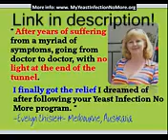Yeast Infection No More|Yeast Infection No More Review|Yeast Infection No More Book|Yeast Infections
- Yeast Infection No More - Your Last Life Changing guides to Candida Yeast Infection freedom.

Do you know that you could die from untreated Candida Yeast Infections?

The methods youre probably using right now to cure your Candida Yeast Infection might be severely damaging your health!

If you suffer from chronic yeast infections, it is definitely worth a minute or two of your time to learn how to cure them now and forever.

This is likely The Last Important Report You Must Pay Attention To And Will Ever Need To Read if you are looking for a FAST, SAFE and Effective All-Natural Cure for Yeast Infection.

I Dont Want This Yeast Infection Anymore!

If you are currently trying to stave off an overgrowth of yeast, you are probably already aware of how difficult treating yeast infections can be. Fortunately, this article contains some tips that will make fighting and preventing those stubborn yeast infections much easier. So, if you currently suffer from chronic yeast infections, keep reading for some invaluable advice that could change your life forever.

There are many over-the-counter treatments that work well with yeast infections. These include Ticonazole, Miconazole, Butoconazole and Clotrimazole. Use them by gently massaging it into the affected area for the amount of days recommended in the directions. However, it is important to avoid these products if you are currently pregnant.

Apple cider vinegar can help with yeast infections. Consider adding it to your bath water and sitting in the bath for at least fifteen minutes. The apple cider vinegar can help to restore balance to the vaginal area and bring an end to painful and uncomfortable yeast infection symptoms.

Dont douche. Although it may seem like cleaning the vagina would prevent yeast infections, the opposite is actually the case. Good bacteria is destroyed along with any bad bacteria. The inner lining of your vaginal wall is also flushed out in the douching process. This leaves your vagina susceptible to infections, both yeast infections and others.

A simple tip you should consider if you have a yeast infection is to start drinking some cranberry juice. Cranberry juice will help your body flush out some of those toxins and will help you get rid of your yeast infection. Its also a great natural cure with no side effects.

In this articles introduction, it was acknowledged that staving off an overgrowth of yeast can be difficult. Fortunately, however, if you take heed of the tips presented above, treating those chronic and embarrassing yeast infections should become much easier. In addition, you might want to think about saving this article for future reference. After all, it can be hard to predict when a yeast infection will strike.

Take control of your life again.

Find out more Unsolicited Success Stories Testimonials at

yeast infection no more
yeast infection no more review
yeast infection no more book
yeast infection no more by linda allen